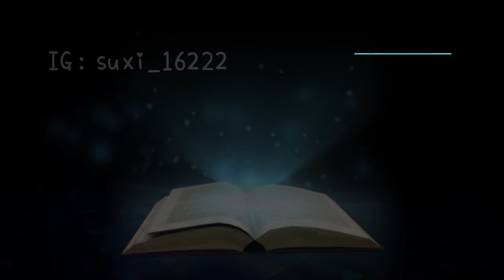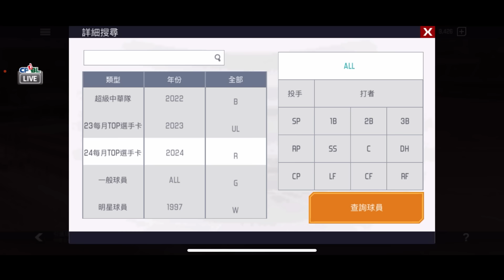【蘇箱】棒球殿堂Live【24-7月TOP卡分析】選秀大物全都來！哪幾張可以入手？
如果有想問或是建議的盡量留在最新影片，我比較有機會看到^_^

0:00 開頭
0:22 兄弟
2:42 統一
4:28 樂天
5:35 富邦
6:36 味全
8:00 台鋼
9:37 結尾